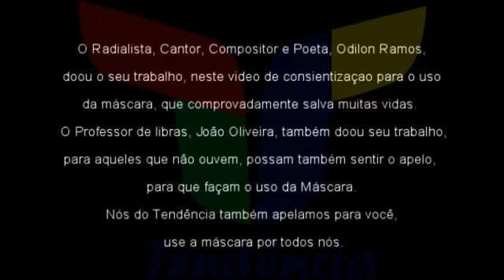Tendência Entrevista ao Vivo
O convidado desta sexta no Tendência Entrevista ao Vivo, é o Prefeito de Imbé e presidente da Amlinorte, Pierre Emerin.